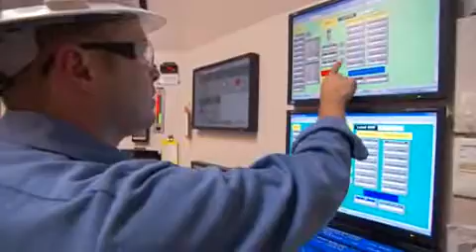Environmental Engineer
CBIA video highlights the day in the life of a young environmental engineer working for a large utility company and what he is doing to make green energy.